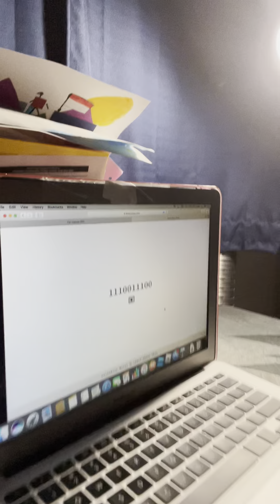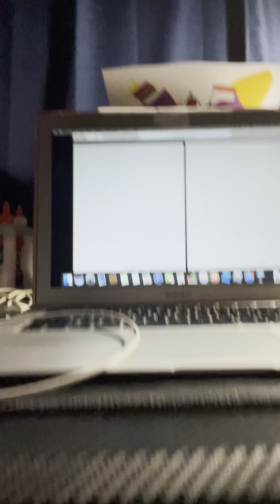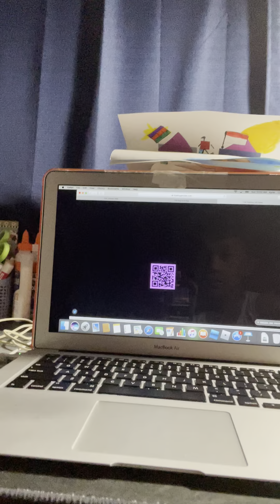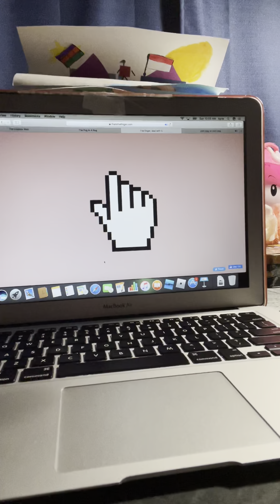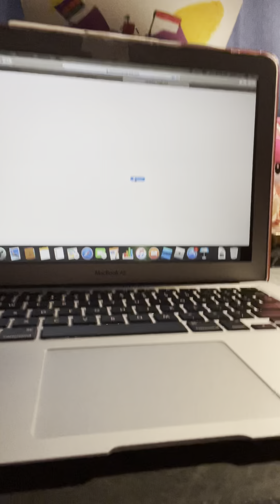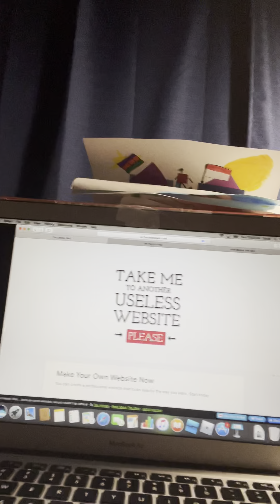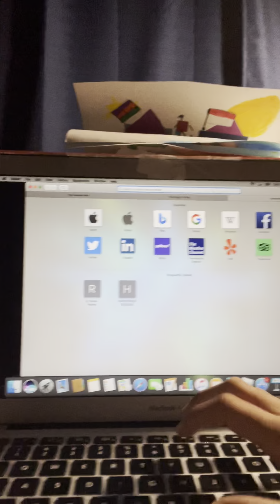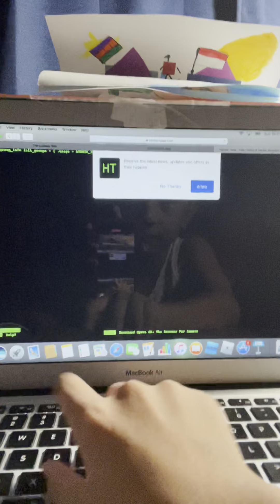CORNDOGS | The Useless Web